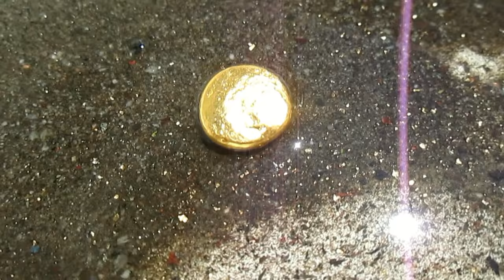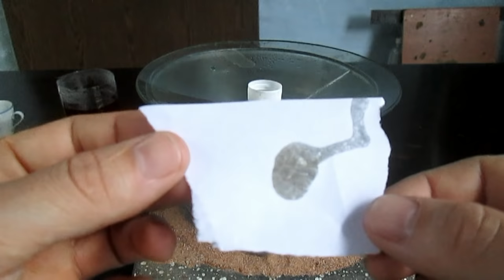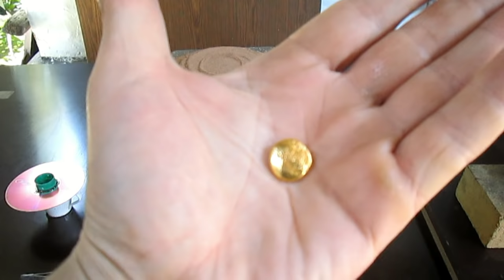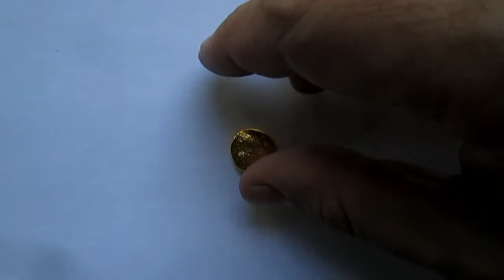Алматинский Клондайк (рассыпное месторождение золота) Золотые пески ущелья Алма - Арасана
Вот оно! Золотые пески Алма - Арасана, здесь настоящий Клондайк.  Горное ущелье простирается в глубь гор и на протяжении своего? Можно увидеть не вооружённым глазом золотые пески, которые отражают яркие лучи солнца. Я находил золото там, я находил золото здесь, куда не ступи везде золотой песок. Ещё месяц назад я и представить себе не мог, что у нас есть такие золотоносные места. До сих пор поверить в это не могу, настоящая золотая лихорадка Алматинский - Клондайк.
Произведение «Алматинский Клондайк (рассыпное месторождение золота) Золотые пески ущелья Алма - Арасана» созданное автором по имени Maximov Ro, публикуется на условиях лицензии Creative Commons «Attribution» («Атрибуция») 4.0 Всемирная.Maximov Ro, публикуется на условиях лицензии Creative Commons «Attribution» («Атрибуция») 4.0 Всемирная.